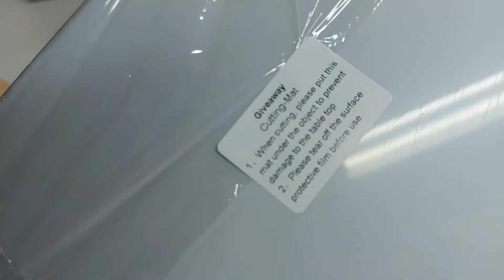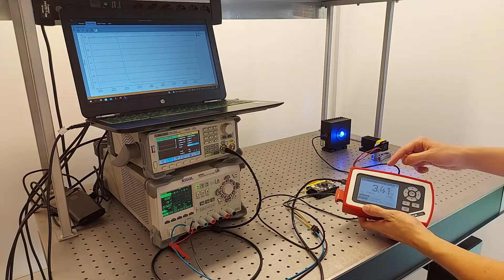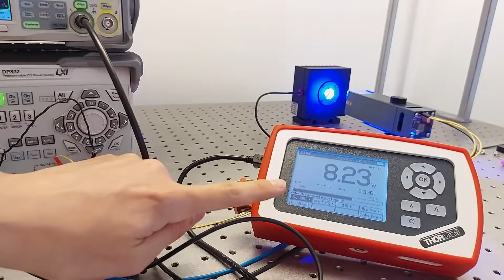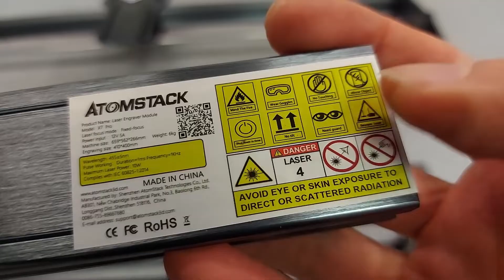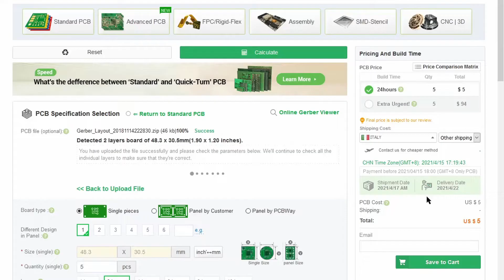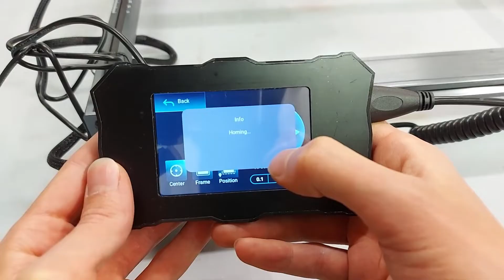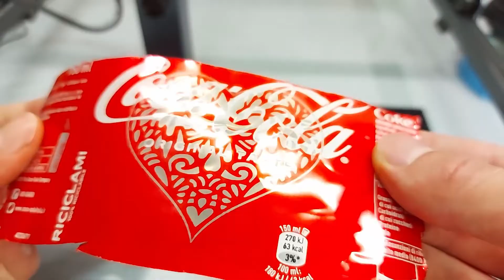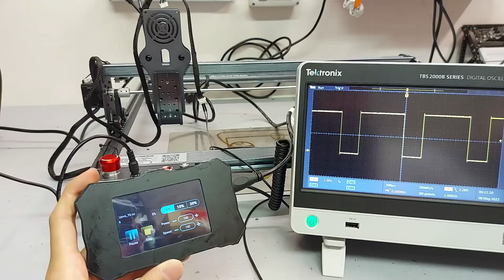Un Laser da 10W Ottici Veramente! Atomstack X7 PRO Incisore e CNC Incide anche l'Acciaio Inox!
Ciao a tutti e benvenuti su AT Lab, in questo video un incisore laser con un modulo di potenza assurda! Taglia 5 mm di legno in una passata e incide anche i metalli. Arriva veramente a 10W. Lo ho provato con strumenti professionali con tanto di banco ottico da un'azienda che si occupa di sistemi a laser. Grazie a Nicola e a Leos s.r.l. ) per la disponibilità!

► Per l'acquisto del laser passate da qui (se usate Amazon o Banggood potete sostenere il mio canale senza costi):
- Air assist Atomstack
- Air assist Atomstack

► Strumenti elettronici del laboratorio:
Multimetro UNI-T

► Stampante 3D e fresa CNC:
Snapmaker Sito Ufficiale:
Snapmaker 1.0 Amazon

► Filamenti per stampante 3D:
AzureFilm3D Amazon